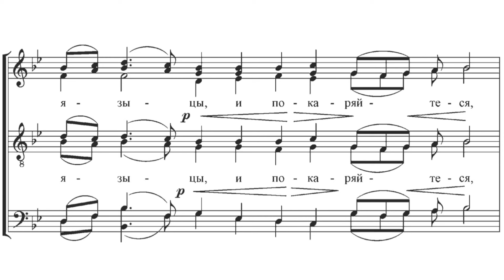«С нами Бог» Напев Соловецкого монастыря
«С нами Бог»
Напев Соловецкого монастыря
в гарм. Мит. Ионафан Елецких

Камерный хор "Благовест" (г.Киев), дирижёр – Виктор Скоромный
кананарх Мит. Ионафан Елецких